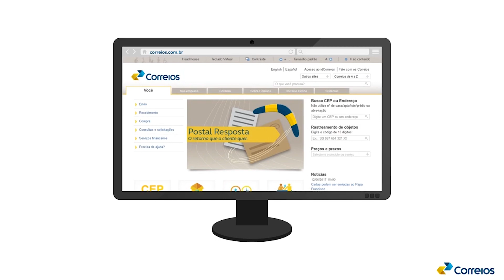Correios lançam plano de dados de até 8GB e WhatsApp grátis | OD News 28/02/2018